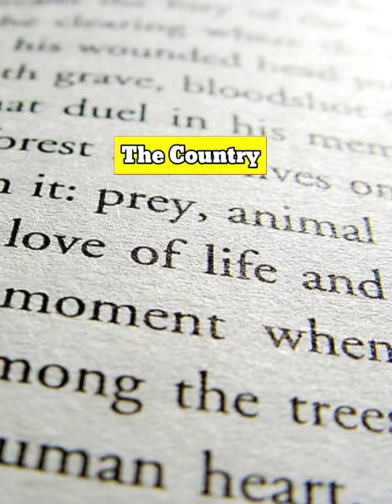What if Great Lakes Basin Was a Single Independent Country | Country Comparison | Data Duck 2.o